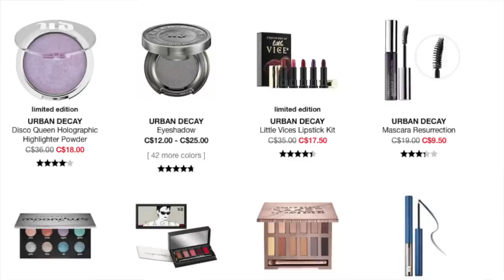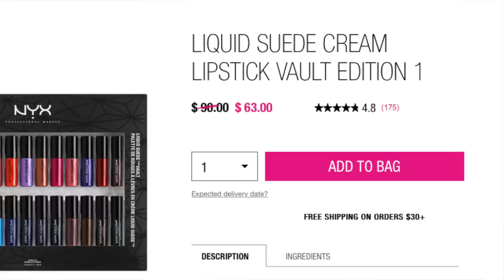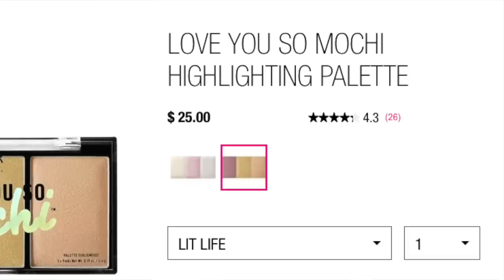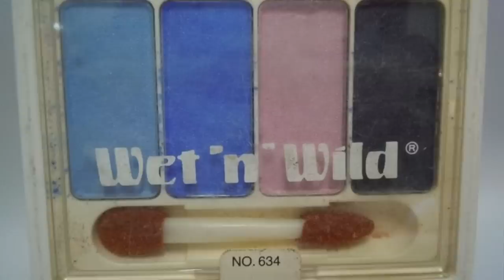For Better or Worse: 6 Brands That Changed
Hi everyone!

For today's video I'm discussing beauty brands that have changed-- these are my opinions and theories on what happened and why. Alternative title: The One Where  "Cool" Is Said Too Much.

ALSO: The glitter is Lit Cosmetics Cher. It's been 2 days and I still can't get it all off. Please send help.

XOXO
Elle

Snapchat: Shadowsmoked (I love messaging people!)